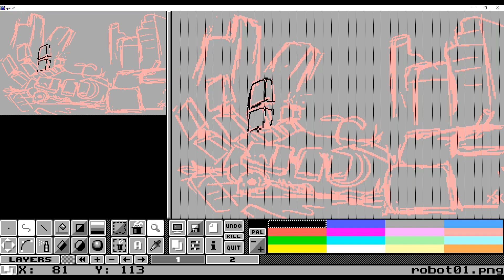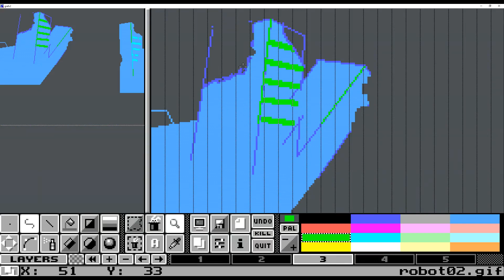Thomson MO5 Pixel Art Timelapse: The Big Reset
Thomson MO5 specs: 320×200 pixels, 16 colours fixed palette, maximum 2 colours per 8x1 block
Painted in a bit less than 3 hours, released at Forever 2023.